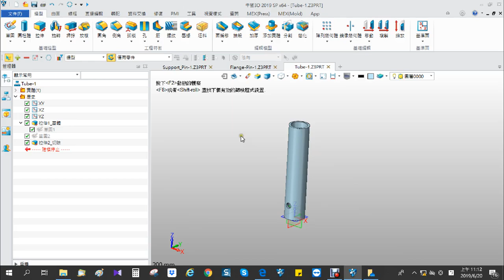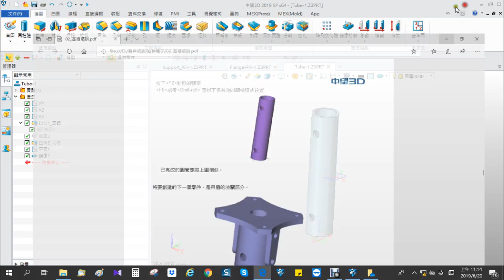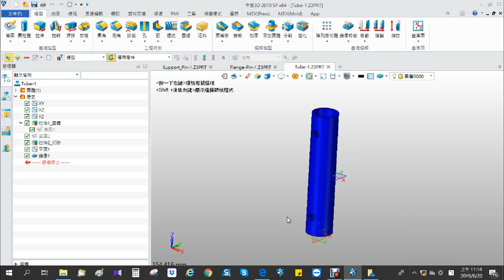中望3D 2020 基础培训三